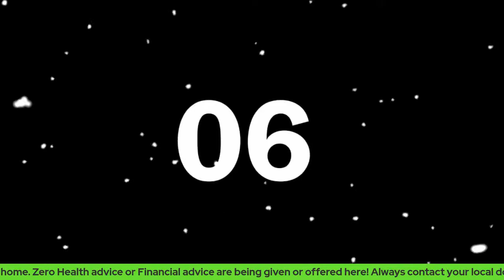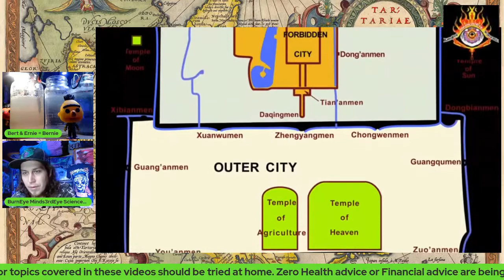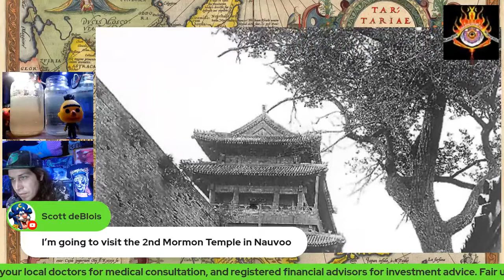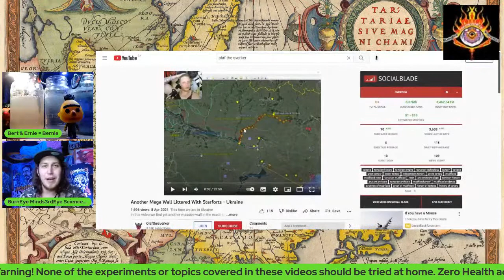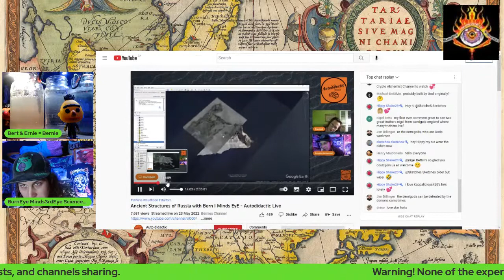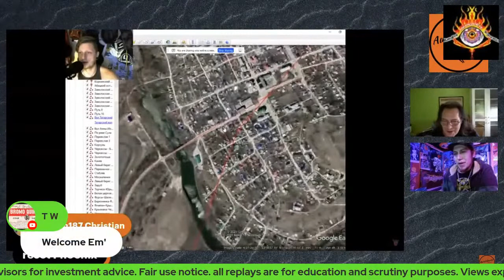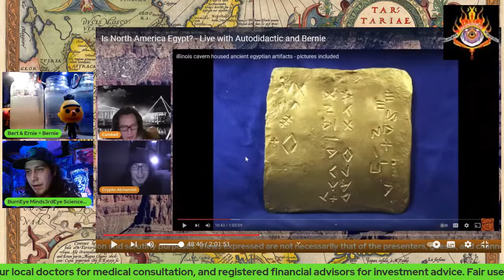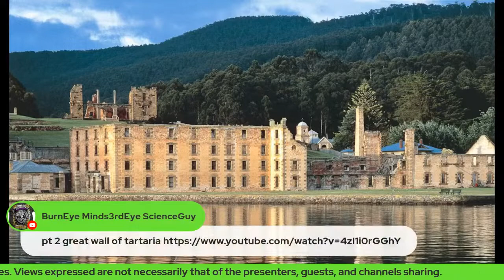Great Wall of Tartaria Grand Thesis BurnEye pt. 3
in today's stream, Bernie and Cambell go Further down The Tartarian Rabbit hole!
From Pekin city, aka Beijing Forbidden City Original Walls being called Tartary Walls, To the Giant wall of StarForts across The Ukraine and Siberia! The Great Wall of Tartaria Three is a deep Dive you don't want to miss!

Everything Helps
track your crypto portfolios for free with the coin market cap app,
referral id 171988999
auto didactic 1

donations in crypto. ps, u might want to own some of these as retirement coins. . .
bc1q587clhqw0vyfemtq0ggu475dydnyhev32mhz4c
0x08ab638D9ce7169dAE140464D054e0C2BD12FFE6
XTZ TEZOS
tz1Vg1S1ZLdHctC4zsWB7qVHoBPqyYcuKGcN
matic on Polygon network
0x08ab638D9ce7169dAE140464D054e0C2BD12FFE6
fantom ftm on ethereum
0x08ab638D9ce7169dAE140464D054e0C2BD12FFE6
ATOM Cosmos
cosmos1snvpju2pyz998dhttat4gc8ujj3vleyrf2hw54
EGOLD Elrond
erd1jx73a8uku9enwh6xjvlxtc79cde4ulv86zrt6pt830vjwg6u57dsw20jpp
xrp Ripple
rnv1qExZLNwaG4W118iDeB4mV4afyRmQZS
SOL solana
5uwL2v6n69Z3gJkSYELjQhUwFyHYD9QdtqGhEenmmJYP
dot pokadot
12nUqoP65G6ps2aDS4Y74FedhLSoJH7LhfWQySXscmKBrGWQ
ALGO algorand
X7DRW2H6XZTH5D6EJH6AGSJMS2XVNUBUVEDWL2ZD2M74BQZDMVX4VUZATE
xlm Stellar
GAUQ2CNLO3IPOWE6AAFOTDUNKWMOOT67V5ROKLH6GXY2EFSN42EUGHFN
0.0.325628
zil106edwlrqghxekaup4gdpxagf6zq45slhxwlcw8
3Z4IHVMPG3V6BNZNH3QFBQGPVWRL6EK4Y6CTB2HICZXMUQROYSD5NKNYWI
addr1q87c4far7kjpwafeww6zttf8zvjrdsyeep294pe27e865j8a32n68adyza6njua5ykkjwyeyxmqfnjz5t2rj4aj04fyqfvhvyn
0xdc8A252DC4470e7e0B038BeCB078a45C6e107Cd1
DQmYfL23odXJv7PVFL3qXC6aJTU35k19cX
RIP JOHN MCAFEE
41pdmXTfjEXLjbPGiNkoKrJNoWxM4q5sh5AJKL3cCYc1Y9UYKuZgAG8Ae2G6b1bfC8bouYhwYewSrGmkTdzVbjgK8XVDry1
GB4WVX5D3ANWYYI5Z3YMJUE5NPELCVWOQZAB6M5CUWIMLHRDYHCJWG6B
0x5033A506973dE3636492efC5DD2cb20cCf95b27b
Everything Helps